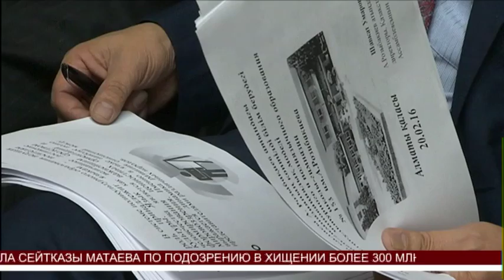В Алматы прошел фестиваль «Ана тілім - ардағым» (22.02.16)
Мероприятие приурочили к Международному дню родного языка. Дата была провозглашена генеральной конференцией ЮНЕСКО и отмечается ежегодно 21 февраля.